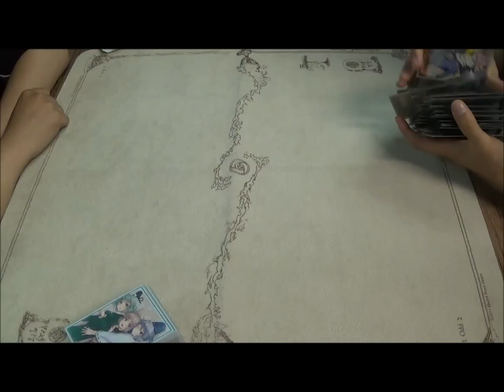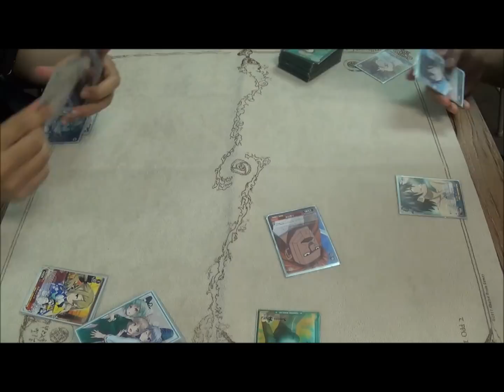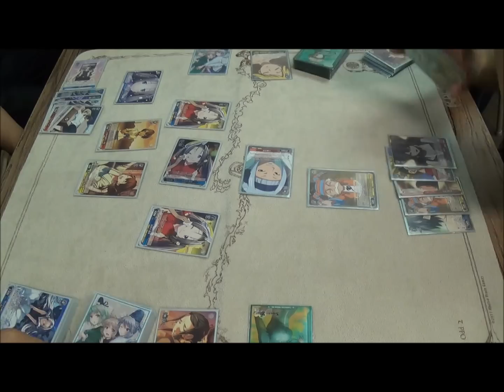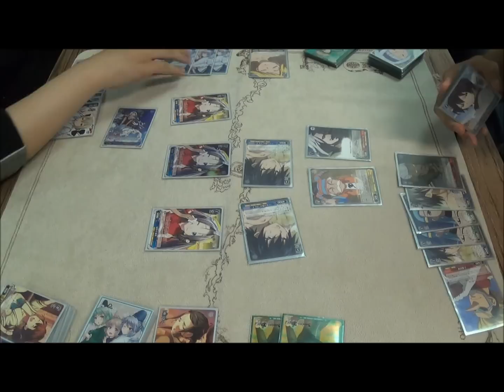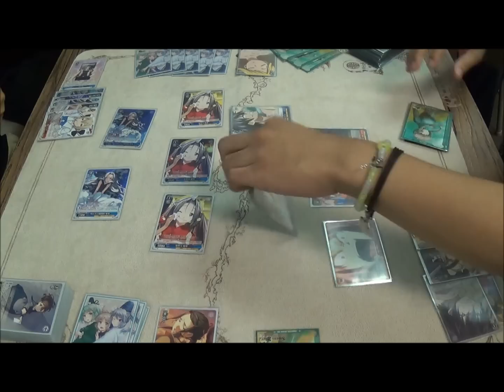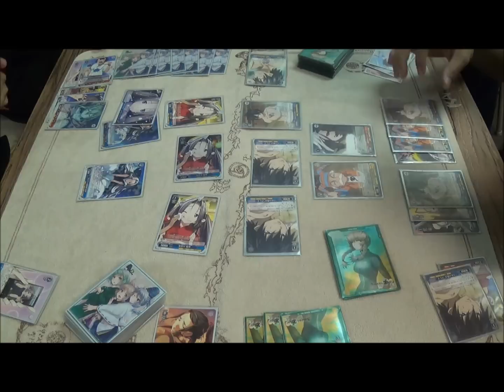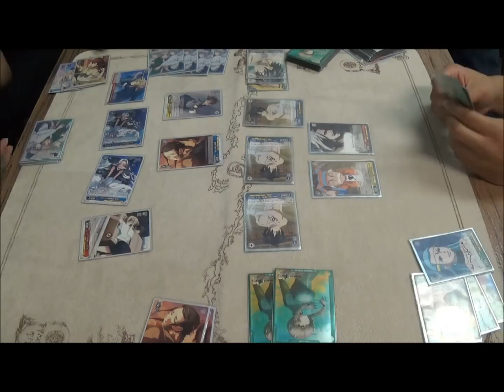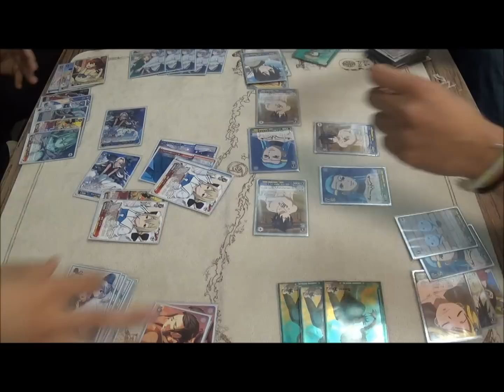Weiss Schwarz: Robotics;Notes vs Fairy Tail "Master Zero" Match #1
A match video between Fake Eric's Robotics;Notes deck vs Sean's Fairy Tail "Master Zero" deck.